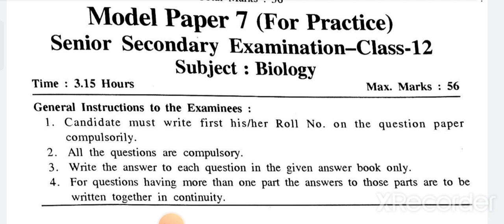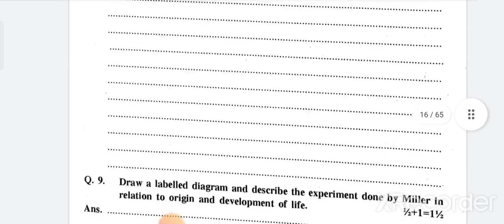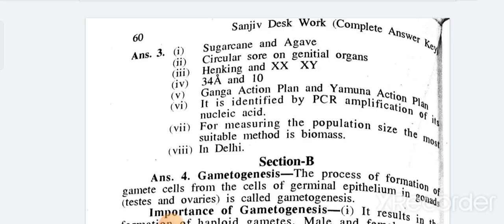Sanjeev desk work 2023Class 12//Biology English medium//Modal paper 7, 8, 9//NCERT//RBSE PDF free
class 12#sanjeev desk work biology English medium 2023#PDF free
Biology English medium desk work 2023 class 12Modalpaper 7,8,9 free PDF link 🔗🔗🔗🔗🔗👇👇👇👇👇👇👇👇

My telegram channel also provided this PDF please join the telegram channel and get the free PDF 👇👇👇👇👇👇